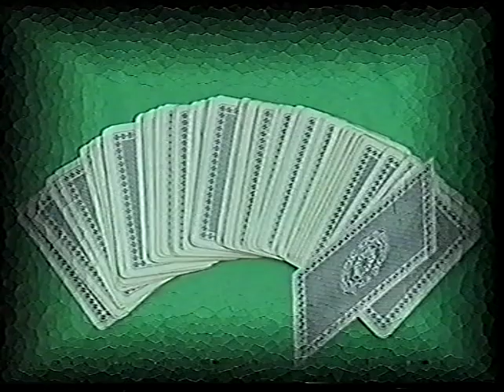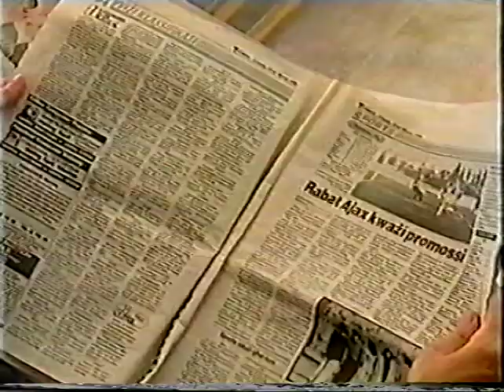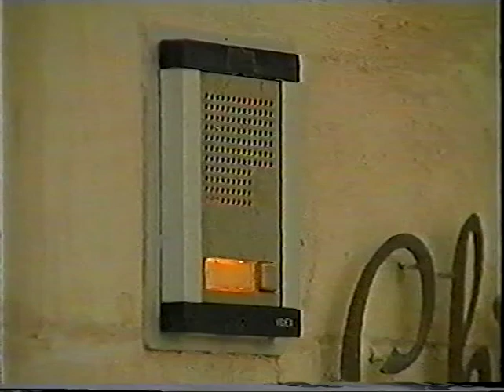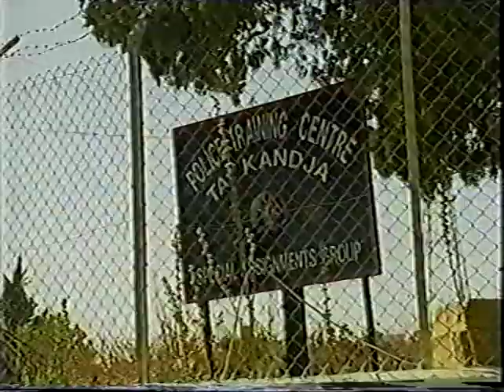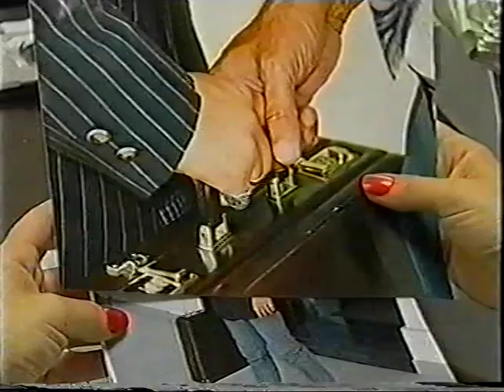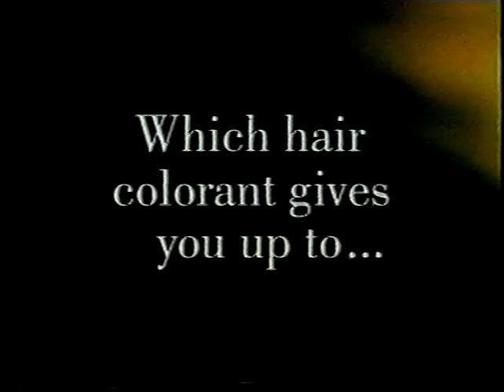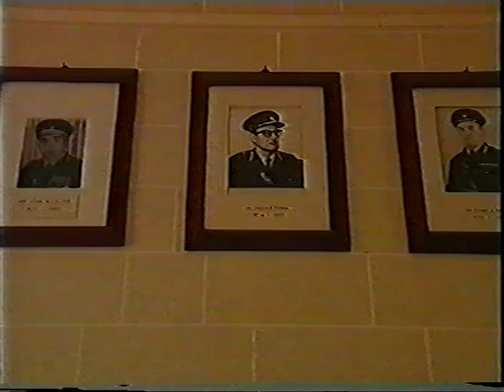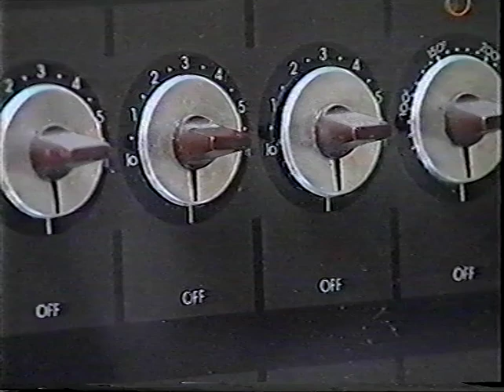Undercover 1 - Part 1/3